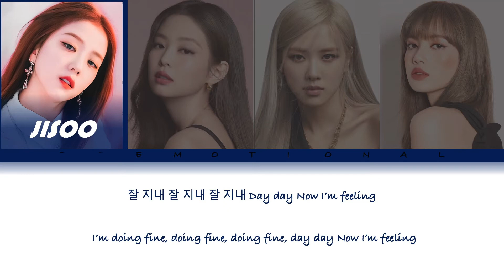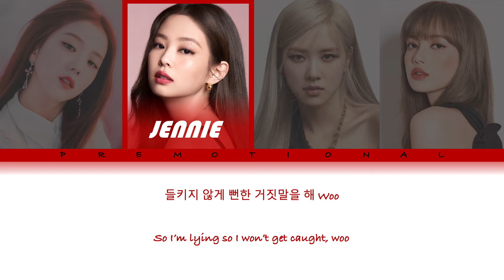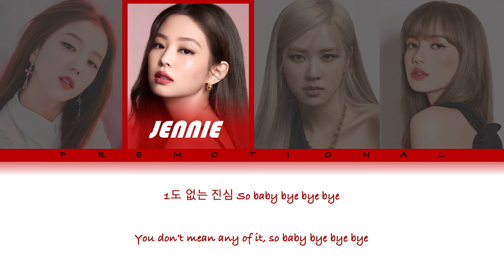How Would BLACKPINK Sing "I'm So Sick" by APINK | Colored Coded